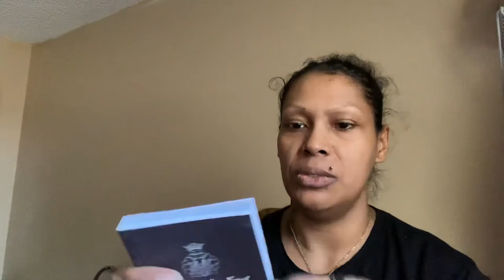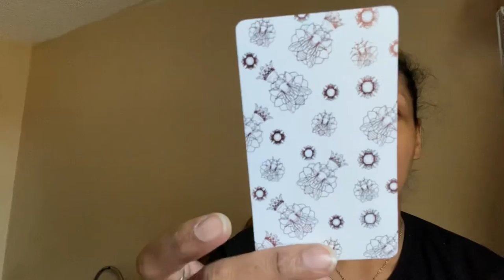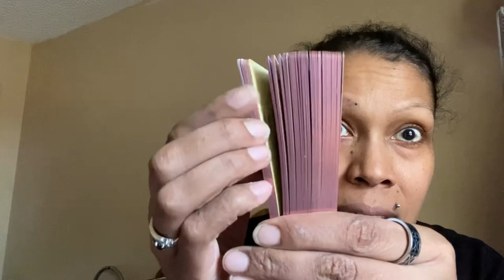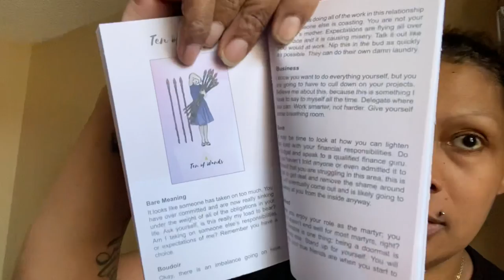Unboxing & Review: the Bad Bitches Tarot deck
As a green witch and healer, I find that with having such an eclectic collection of divination, there is simply no question that cannot be answered!

Remember never blame the cards, or the spread! Regardless of your predicament, the tarot deck that calls to you is the only one able to answer your inquest.